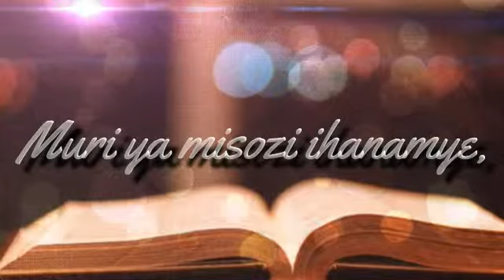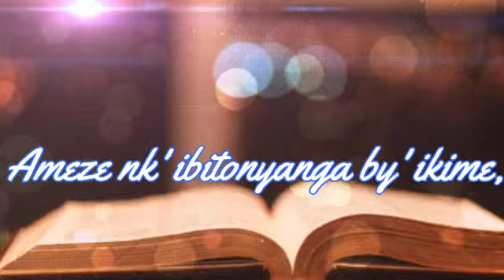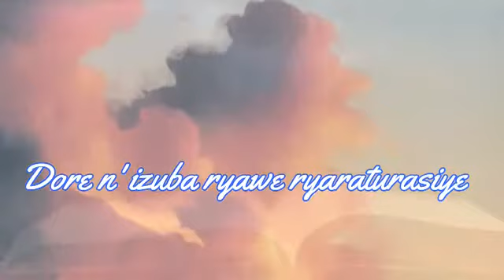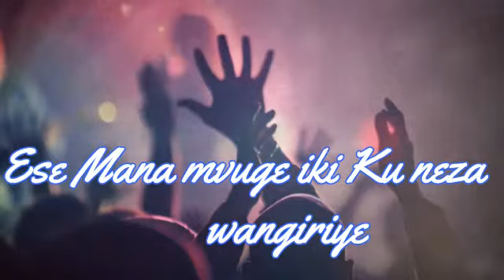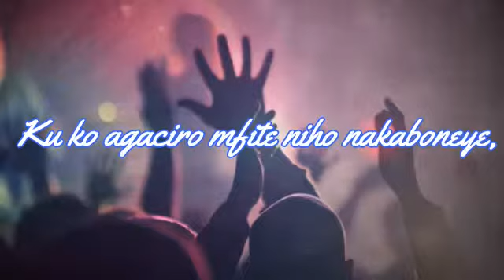Icyanzu by Nziza Theos Dubayi (Official Lyric video) (The Soundss)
Yesu Ashimwe!
Yesu aduhane imigisha!